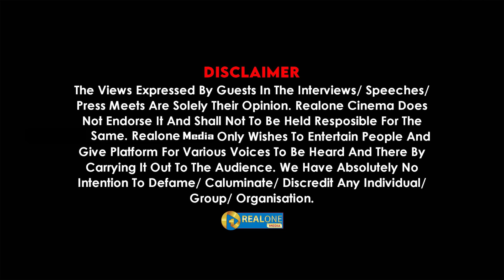வீட்டை திறந்துவிட்டு விற்கிறாங்க... கொ.லை வழக்கில் சிக்கிய SUPER STAR! | என்ன ம.யிருக்கு சொல்றீங்க?